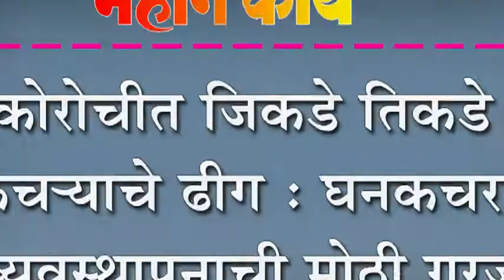कोरोचीत जिकडे तिकडे कच-याचे ढीग : घनकचरा व्यवस्थापनाची मोठी गरज